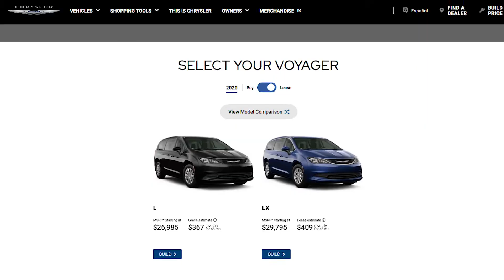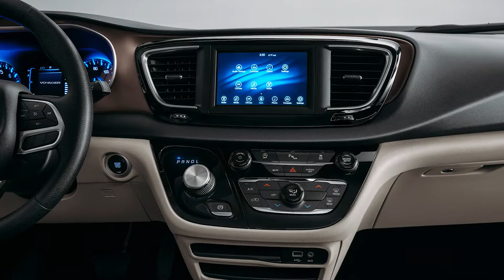Check out the 2020 Chrysler Voyager Minivan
'New Model Introduction: 2020 Chrysler Voyager'

With the aging Dodge Grand Caravan set to be discontinued, the all-new Pacifica-based Chrysler Voyager replaces one legendary minivan nameplate with another.

But curiously, the Grand Caravan, despite not being updated in years, remains one of the best selling products in the Dodge line up.

So we ask minivan fans, "Will you be sad to see the long-running Dodge Grand Caravan go? Are you happy to see the Voyager return, albeit without the Plymouth badge? Do you have a 'My Caravan' story to share?"